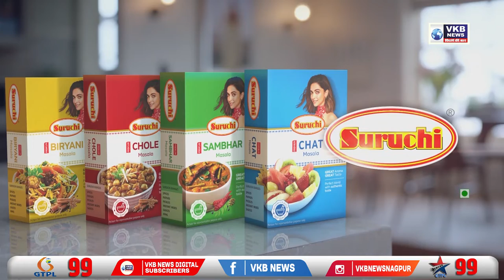नशे मे हुए विवाद मे दिया हत्या को अंजाम